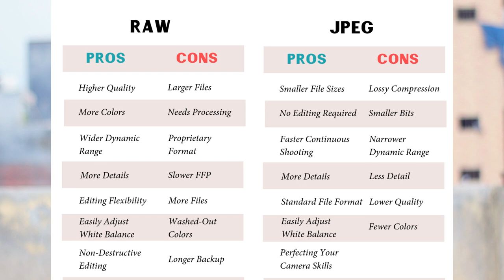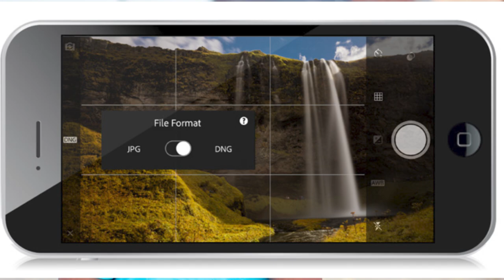RAW IMAGES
RAW IMAGES || WHAT IS RAW PHOTOS || VPEDITS     @NSB Pictures

IN THIS VIDEO I TRYING TO EXPLAIN ABOUT RAW IMAGES AND DIFFERENCE BETWEEN  RAW AND JPEG
VIDEO ACHI LAGE TO VIDEO KO LIKE KARE
KOI SUJHAB HO TO COMMENT KAR K BATAYE

equipment i use
lens 1
lens 2
 . Social media.